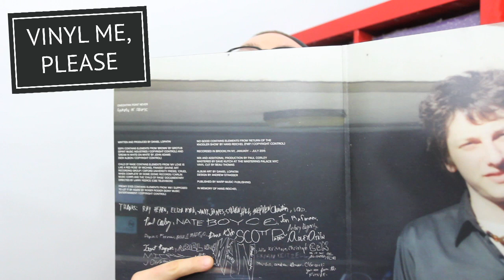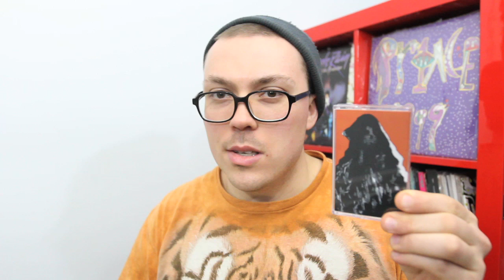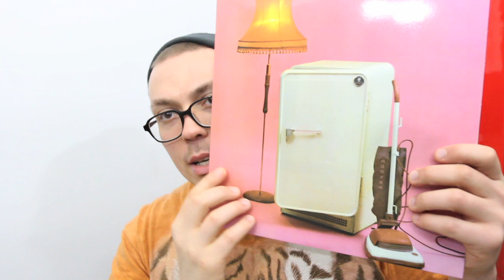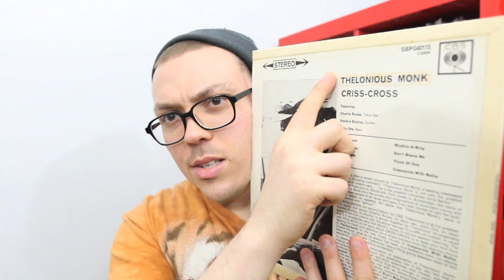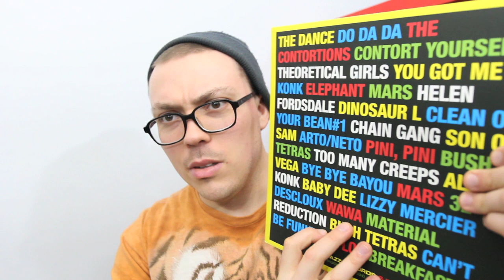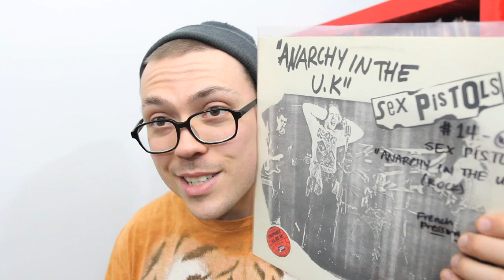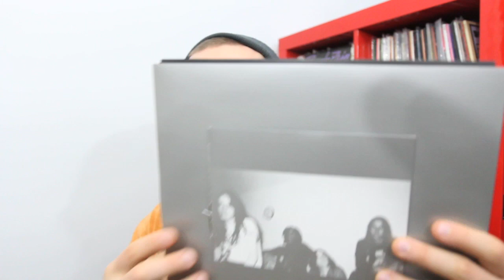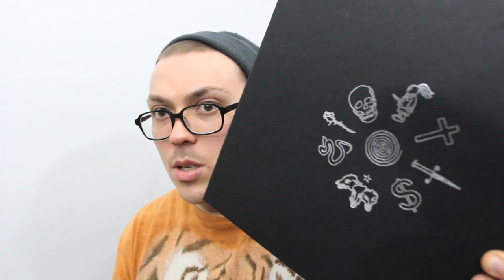Vinyl Update: 04-28-16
In this video, I'm showing off some recent additions to my record collection, and going into how I feel about some of 'em.

Here's a list of the artists mentioned in this video:
Oneohtrix Point Never (via VInyl Me Please)
Chris†††
Clarence Clarity
Talking Heads
Kendrick Lamar
Nihilist
Swans
New York Noise Comp
Sex Pistols
The Cure
Thelonious Monk